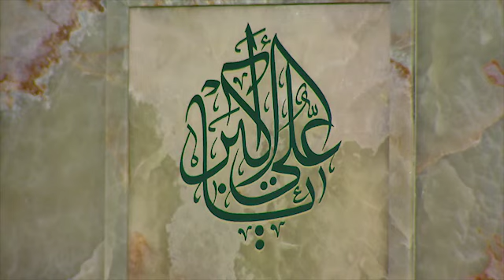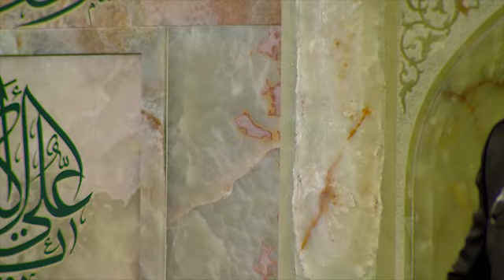حاج محمود کریمی دقّم دادن جوانم را... روضه شب هشتم مناجات ماه مبارک رمضان ١۴٠١ Mahmoud Karimi 2022